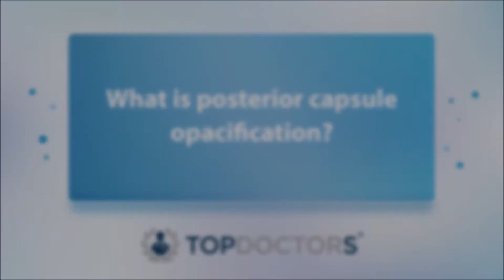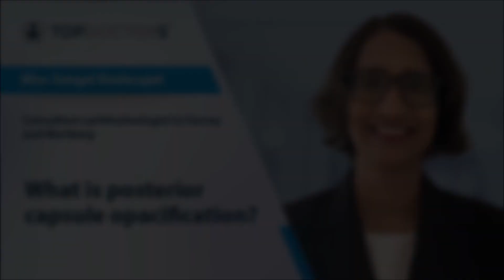What is posterior capsule opacification? - Online interview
In one of our latest online interviews, Miss Sengal Nadarajah, an esteemed consultant ophthalmologist, explains what posterior capsule opacification is, how the procedure is generally performed, as well as revealing just how effective the treatment is.

00:00 Introduction
00:08 What is posterior capsule opacification?
00:29 How is it treated?
00:38 How is the procedure performed?
01:02 What is the recovery time?
01:18 How effective is the treatment?
01:25 Are there any potential complications?